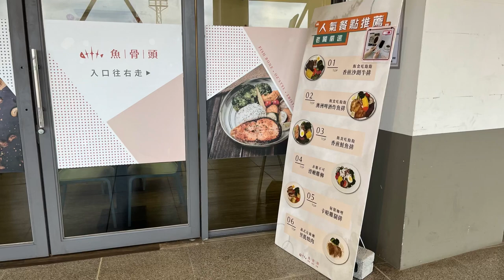阿芮の旅遊日誌-【花蓮縣】玉里夜市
音樂家: @iksonmusic